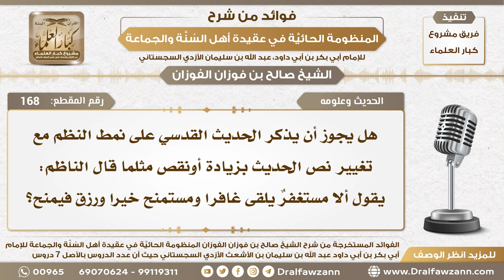168 - هل يجوز أن يذكر الحديث القدسي على نمط النظم مع تغيير نص الحديث بزيادة أو نقص؟ الشيخ الفوزان